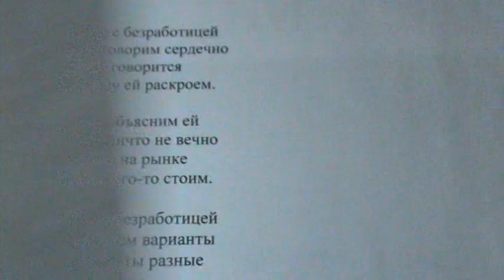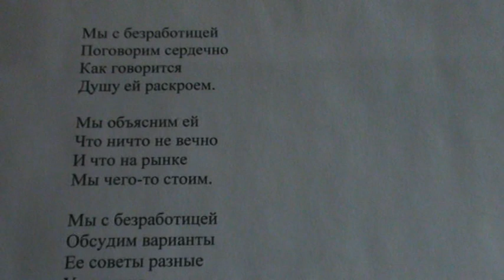"В экономике я еле шевелюсь и поэтому в моей душе есть" написал Саша Бутусов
Долго спать, бедным стать.